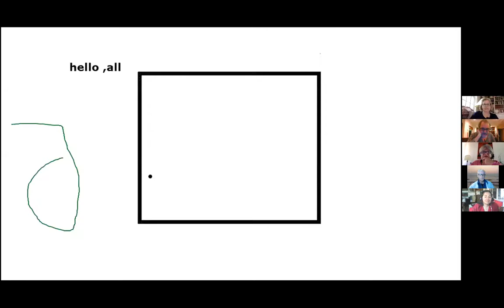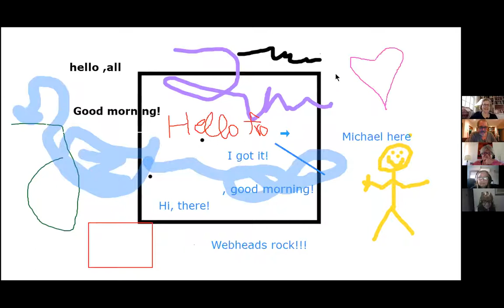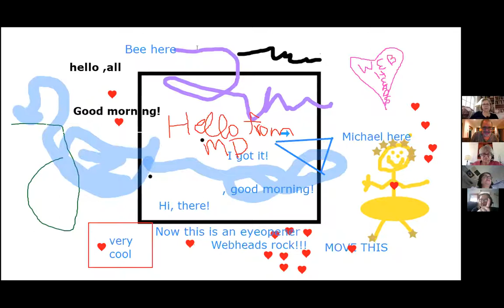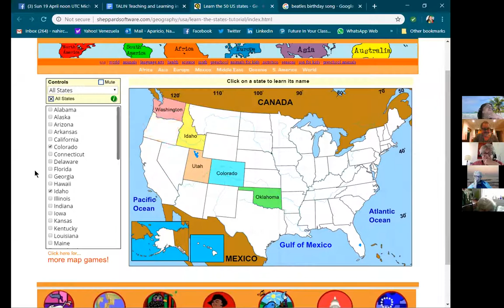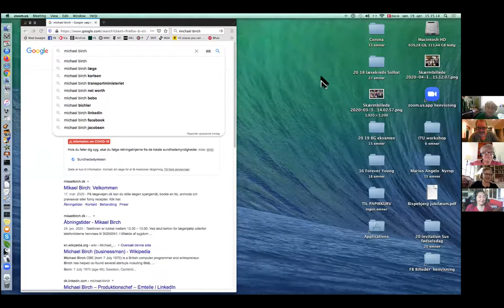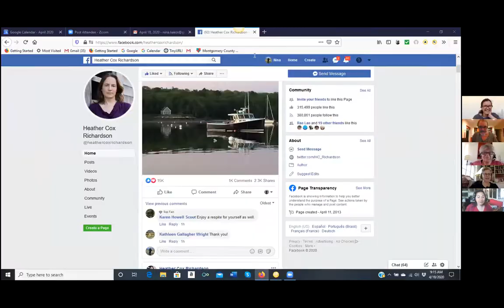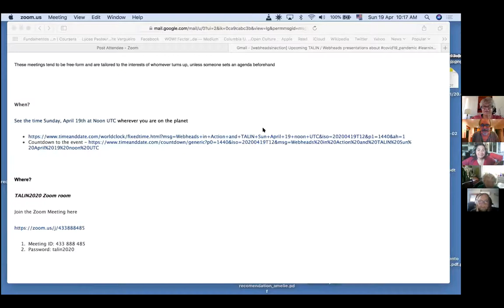Barbara Dieu, Michael Coghlan and Vance Stevens host Weheads / TALIN - Learning2gether about Zoom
In this meeting we to talk about Life in the Time of COVID 19 - an opportunity to spend some time together and talk about how you're spending your lockdown days. Or anything else that may be on your mind :)

What was on people's mind was the finer points of coping with Zoom

This  was Learning2gether episode 451 the 4th of our Webheads in Action weekly meetings, to revive those that were held regularly for the first decade of this century in various online spaces, traditionally at noon UTC on Sundays.